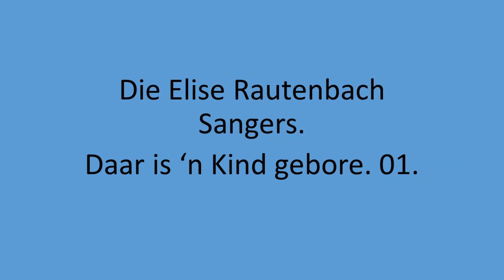Die Elise Rautenbach Sangers - Daar is 'n Kind gebore. 01.